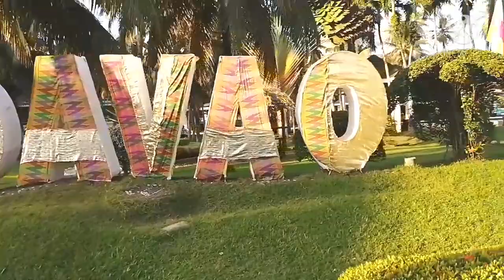a Day in Waterfront Insular Hotel Davao